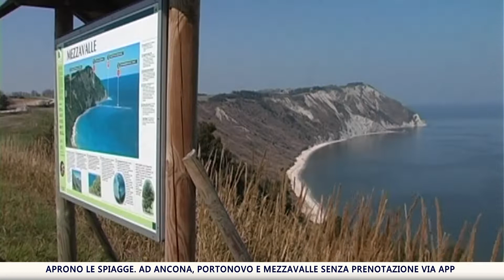Spiagge libere aperte, l'app per Portonovo e Mezzavalle dal weekend successivo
Tintarella, tuffi e bagni. Da domani, venerdì 29 maggio, inizia nelle Marche la stagione della balneazione. Ad Ancona i tratti di spiaggia libera saranno fruibili liberamente. Compresi dunque Portonovo e Mezzavalle. I due tratti per cui il Comune di Ancona ha previsto la necessità di prenotazione di stalli per ombrellone e posti teli mare tramite app. Ma la applicazione Ibeach individuata entrerà in vigore soltanto a partire da giovedì 4 giugno, dopo una settimana di sperimentazione.